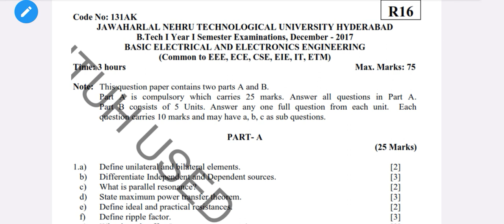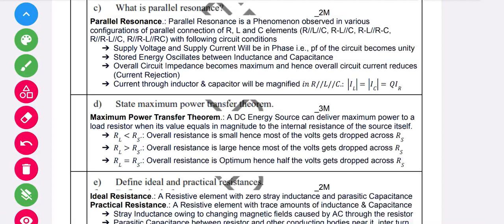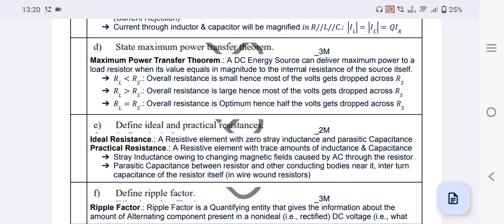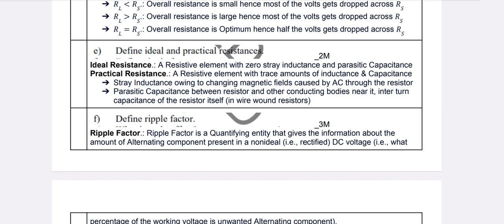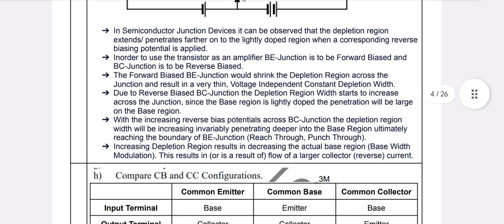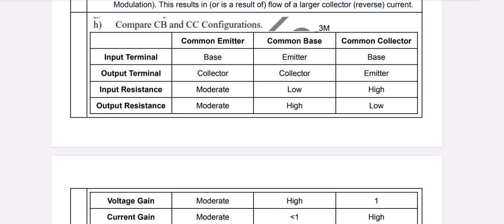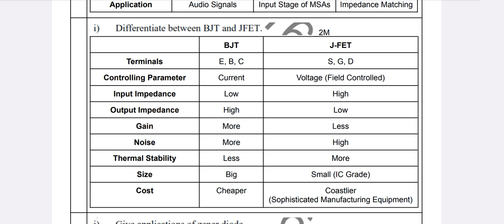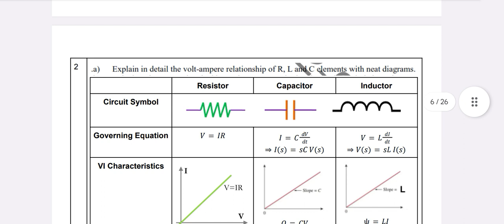JNTUH | R16 | 2017-12 (Dec) | 1-1 | BEEE | PYQs (Short Answer Type Questions)